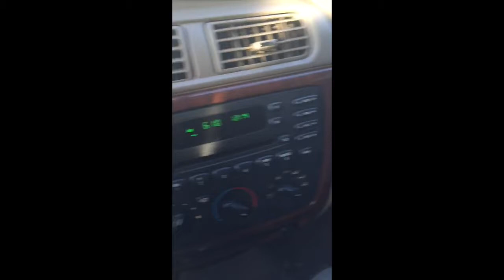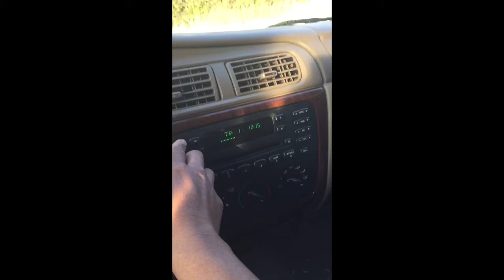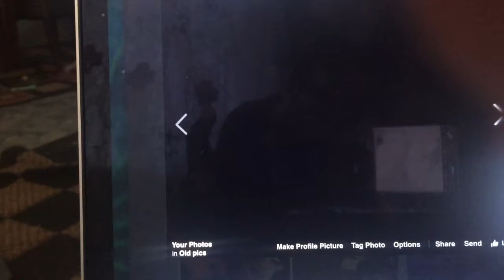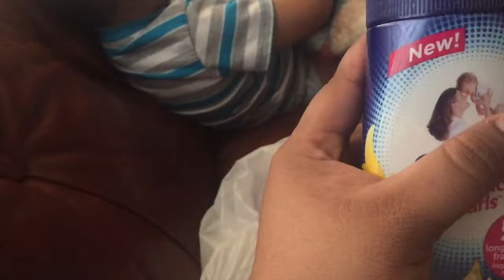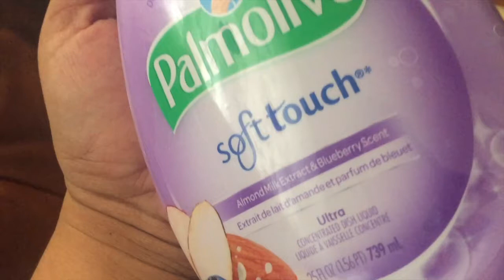Mission Hatchimal! Falle en la busceda!Cesar vlogea ! Vlog # 102